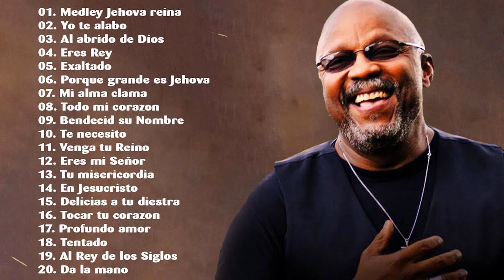LO MEJOR DE JAIME MURRELL EN ADORACIÓN - JAIME MURRELL SUS MEJORES ÉXITOS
Este "Mejores Canciones Cristianas" canal es creado para compartir la mejor música cristiana para los jóvenes.
En el presente canal encontraras lo mejor de la música cristiana en géneros variados, a si como música para adorar a Dios, para gozarse, las mejores Playlist de éxitos de  tu cantante preferido, recopilación de lo mejor de viejitas pero bonitas y mas, no dejes de visitarnos y suscribirte al canal, no olvides que la música es un medio para alabar y glorificar a Dios. Bendiciones amigos